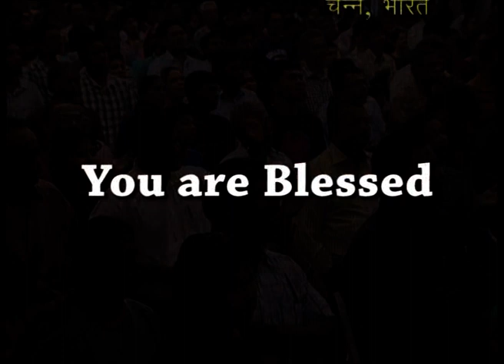AFT Church | Shubhsandesh TV - 3 Apr 23 (Hindi) | Sam P. Chelladurai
Date: 3 Apr 2023
Speaker Name: Sam P. Chelladurai
Language: Hindi